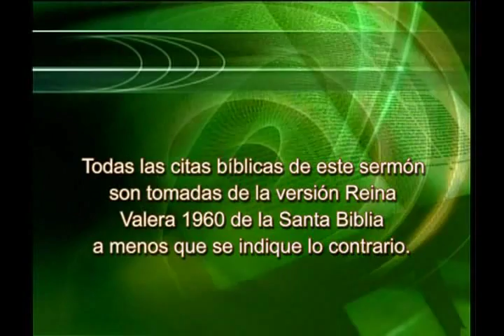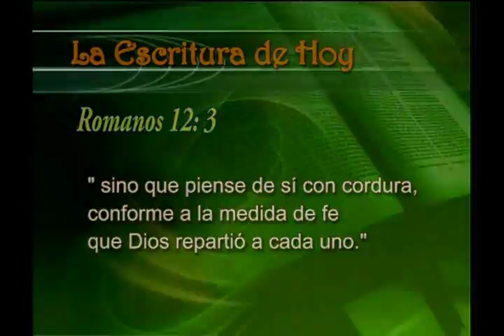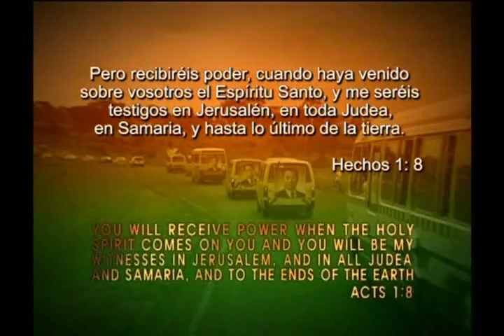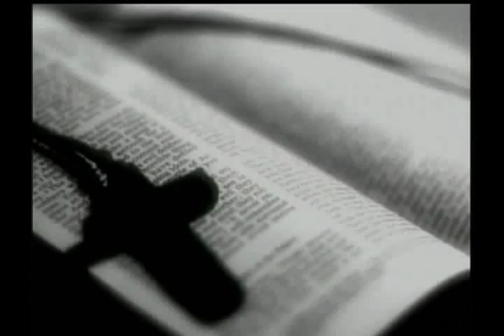10. La Medida de la Fe | GCNTV Colombia - Dr. Jaerock Lee - Manmin Church